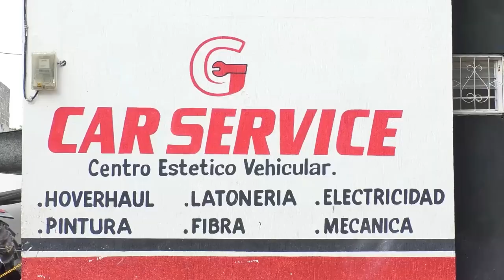VÍCTIMA DE HURTO ASESINÓ A TIROS A PRESUNTO LADRÓN EN RÍO DE ORO